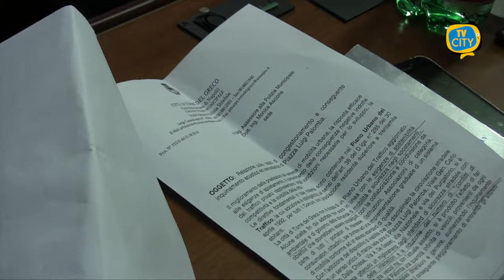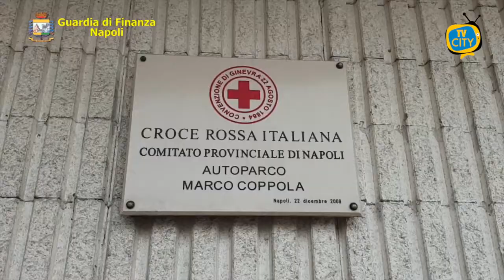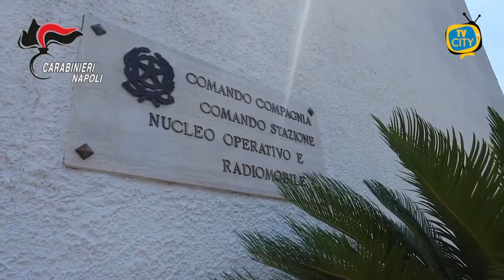TG del 12-01-2021: l'informazione quotidiana di TVCITY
Torre del Greco: dopo quasi una settimana dall’azzeramento della giunta non sono ancora stati nominati i nuovi assessori.
Intanto il Governo è a lavoro sulle misure anti contagio in vigore dal 16 gennaio: si ipotizza la chiusura dell’asporto dopo le ore 18.
Punto sull’emergenza Covid nei Comuni vesuviani, ieri giornata nera per Torre del Greco, dove sono stati registrati 4 decessi.
Ritornano i vaccini in Campania, a confermarlo i video che mostrano le fiamme gialle intente a scortare il carico verso le strutture ospedaliere.
Sempre la Guardia di Finanza ha donato mascherine alla Croce Rossa Italiana di Napoli: erano state sequestrate ad un imprenditore.